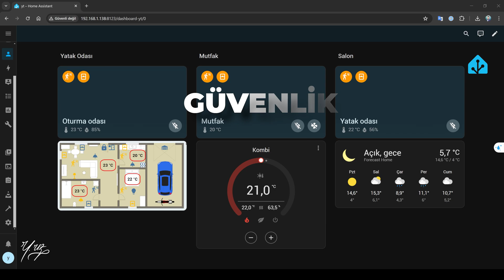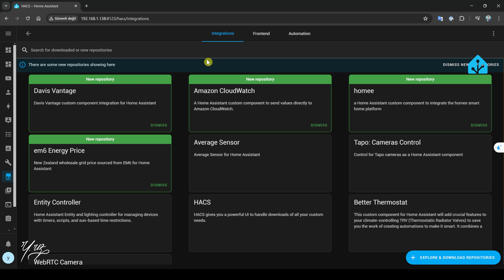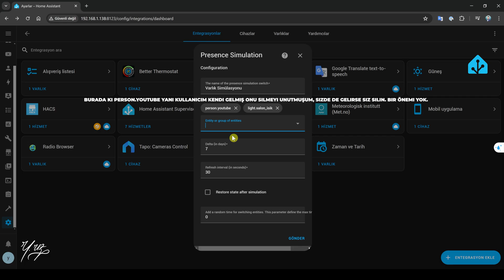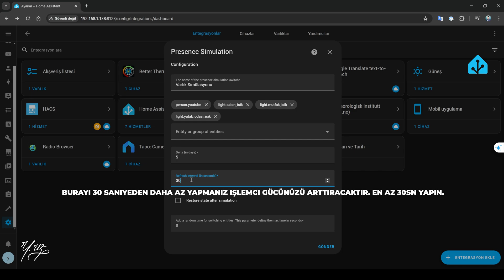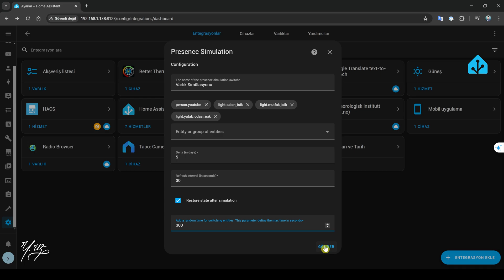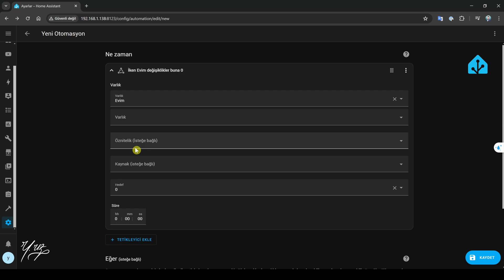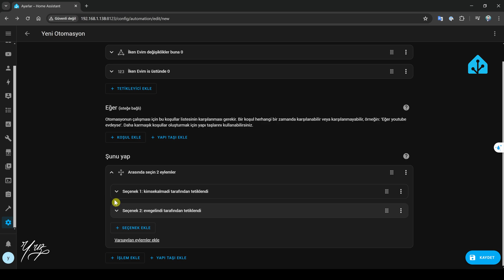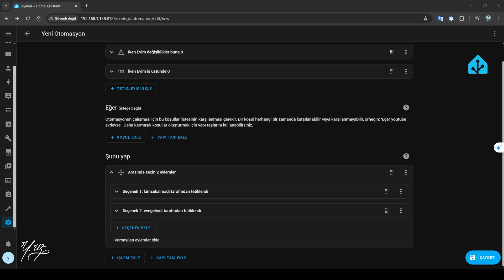HOME ASSİSTANT - HIRSIZLARI KORKUTUN! VARLIK SİMÜLASYONU İLE EVDE HER ZAMAN BİRİ VAR!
Arkadaşlar merhaba, bugün Home Assistant serimizde presence simulation yani varlık simülasyonu eklentisini inceleyeceğiz. Bu varlık simülasyonu ile evde olmadığımız zamanlarda akıllı evimiz bizi taklit ederek evde birinin varmış gibi görünmesini sağlar ve potansiyel hırsızları caydırmamıza olanak tanır. Örneğin, tatildeyken varlık simülasyonu özelliğini aktive ederek, tamda bizim daha önce açıp kapattığımız saatlerde veya random olarak bu saatlere belirlediğimiz dakika kadar önce veya sonra ışıkları açıp kapatarak, perdeleri hareket ettirerek ve hatta arada müzik açıp kapatıp, evde birinin olduğu izlenimini verebiliriz.  Bu yöntemle, hırsızları caydırmanın en etkili yollarından birini kullanarak, evinizin güvenliğini en üst düzeye çıkarabilirsiniz.

00:00 Giriş
01:05 Varlık Simülasyonu Kurulum
01:48 Varlık Simülasyonu Yapılandırma
05:20 Otomasyon Örneği
07:05 Çıkış

Bana ulaşabilirsiniz.